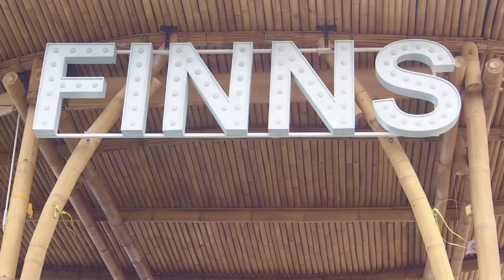Our Bali adventure, by drone, sea, and land